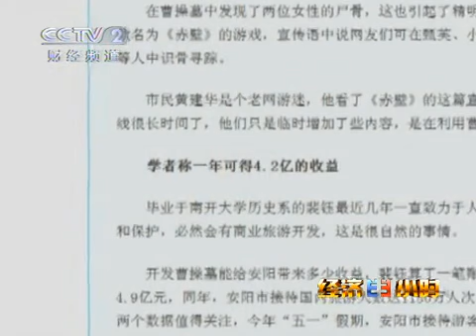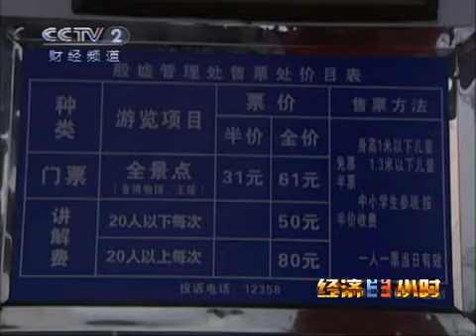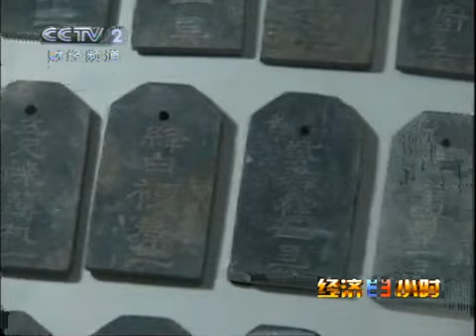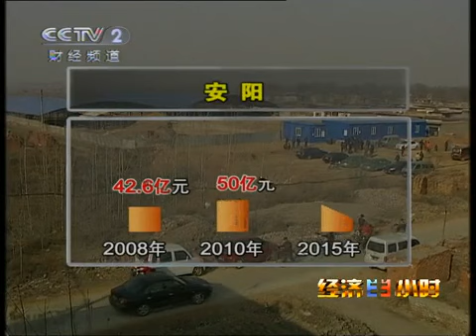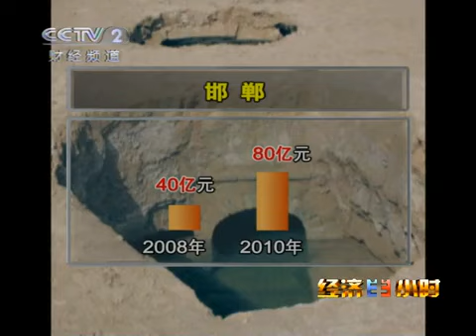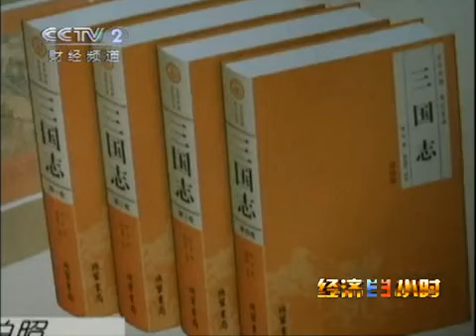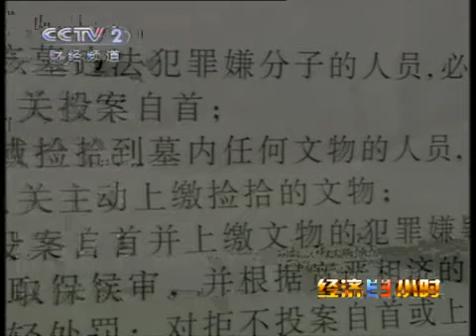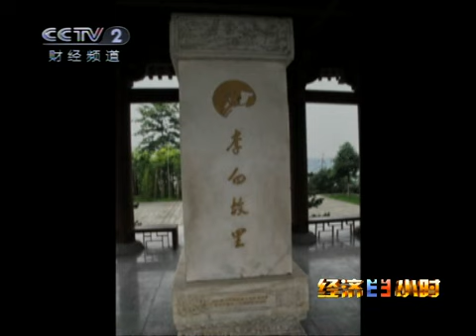经济半小时 经济半小时 2010-01-08